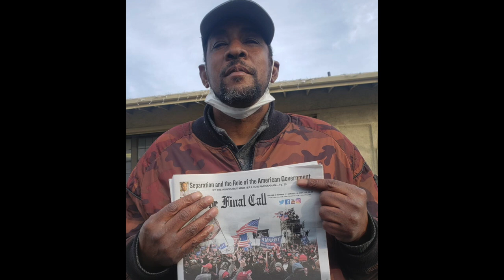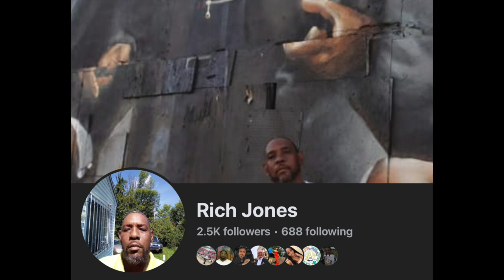081624-Eclectic Ramblings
Thanks so much for stopping by.   I hope you find what you were looking for and more.  We offer member access as well, consider supporting our programming

 These live streams are provided by Spectacle Productions and supported in part by The Paul H & Angela R Herring Fund.  Most programming streamed can be revisited on WFOV 92.1 lpfm which is a community service of Flint Odyssey House Inc. as well as on FACT Channel 17-Flint.